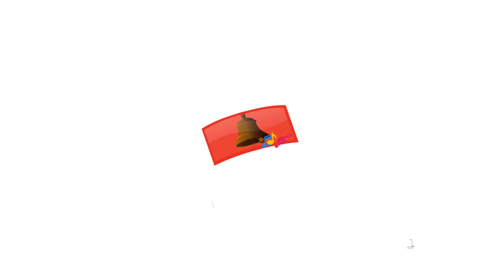Baby Doll Song | Bengali Rhymes for Children | Infobells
This Bengali Rhymes video is about, Little girls love to play with baby dolls, so they can nurture and care for them, dolls coo and cry, just like a real baby. This Bangla ‘Baby Doll video is sure to entertain the little ones.